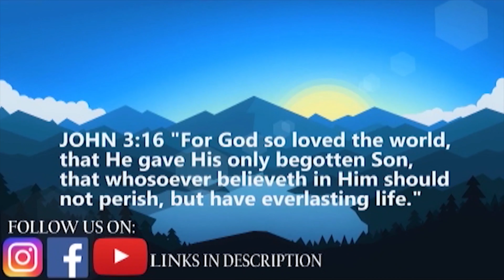KERZIA NAIDOO - MUSIC